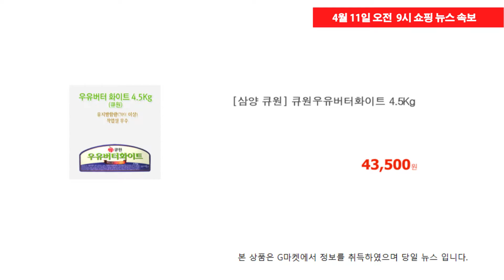4월 11일 오전 9시 현재, G마켓 쇼핑뉴스 / 박지민 아나운서